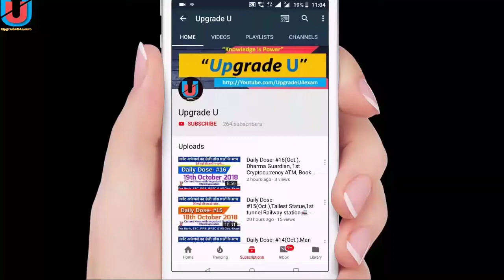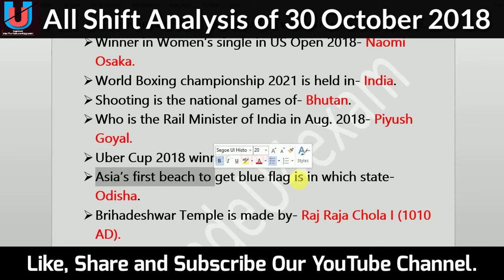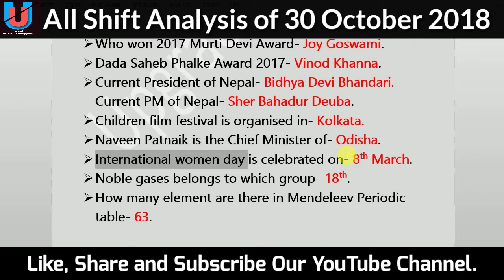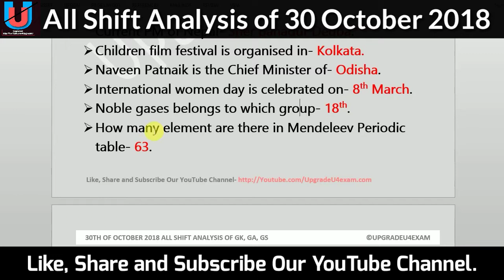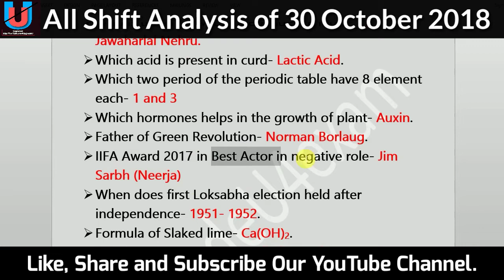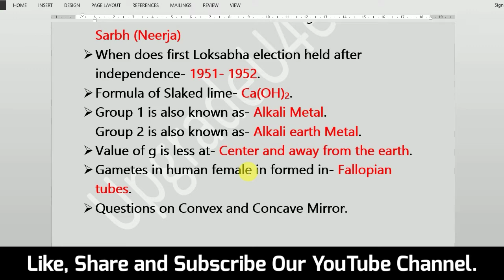RRB Group D (30th October 2018)🔥🔥|| A Complete Analysis of all Shift Questions|| UpgradeU|| Hindi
RRB group D
30th Oct. 2018 All Shift Questions
Namaskar Doston,
Aaj ke is video me hum le ke aaye hai
RRB Group D exam ke 30 October ke 50+ Questions with Solutions.
AllQuestions with Solutions...

Sabhi Questions memory based hai.
Umeed krte hai aapko hamara ye Video pasand aayega.